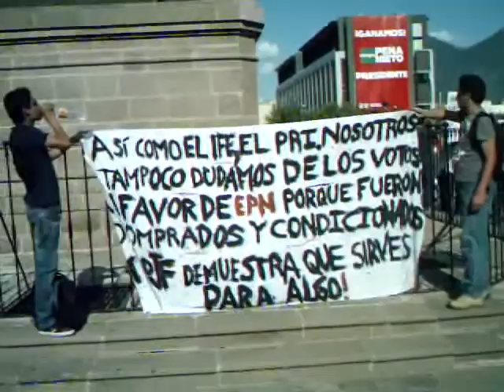4 Marcha Anti-imposición Monterrey N.L. 07.07.12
Para mi querido amigo apático:

Si tu eres de aquellos que están fastidiados de las publicaciones de las elecciones  en las redes sociales, si eres de los cree que nada se puede hacer ante la imposición, si eres de lo que te da flojera leer y te conformas con lo que la televisión te ofrece o de plano te vale porque afortunadamente tu situación económica es  excelente y te da igual quien gane o quien pierda las elecciones presidenciales, esta carta va dirigida a ti.

Si estas asqueado del  tema de las elecciones en las redes sociales, en lugar de que nos  califiques de "ninis", de "webones", de "revoltosos" te invito a que nos elimines o nos bloquees a quienes realizamos estas publicaciones y solo dejes a aquellos que solo se dedican a informar sobre todas sus actividades banales o que se dedican a subir fotografías semi desnudos.

Si crees que México está condenado a la mediocridad, a la corrupción y a la impunidad, te invito a que no te quejes si  por desgracia eres víctima de una asalto, víctima de extorsión, víctima de un secuestro, víctima de la corrupción, víctima de la impunidad, víctima del desempleo, víctima de la intolerancia, víctima de la prepotencia o victima de la injusticia. Ya que al  tener esta creencia del país "chafa" estas firmando el pacto que te obliga aceptar vivir bajo todas estas calamidades sin la oportunidad de revocar este pacto.

Si con pesadez has estado leyendo esta carta y preferirías estar viendo la televisión, te invito a que no te sientas ofendido por no entender lo que aquí se está tratando de expresar y que no  deseches este texto,  si te es posible lo compartas con alguien que quizás este gustoso por leerlo.

Si ves por encima de las crisis económicas debido a tu estabilidad financiera y crees que los pobres son pobres porque son flojos y no quieren trabajar o porque no estudiaron, te invito a que reflexiones y comprendas que nadie está dispuesto a pasar carencias por convicción propia, te pido que dejes de lado tu apatía y ejercites mas tu empatía, quizás así entiendas que a la gran mayoría de ellos no se les ha dado la oportunidad que a ti la vida te ha dado de tener una vivienda diga, te poder estudiar  y poder tener un trabajo que les brinde seguridad social.

Respeto tu  decisión de mantenerte al margen de la situación política del país, y así como respeto tu apatía  te pido de favor que respetes mi sentir de desprecio, de repudio y de inconformidad hacia el proceso electoral 2012.

VIVA LA REVOLUCION PACIFICA, VIVA LA DEMOCRACIA, VIVA MÉXICO..